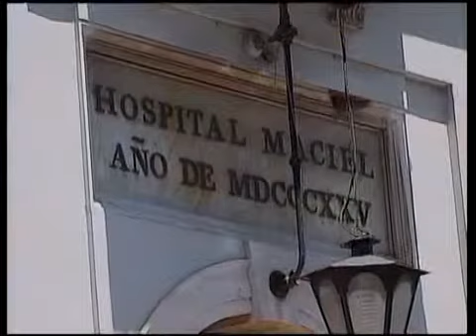Hospital Maciel casi clausurado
El Hospital Maciel estuvo a punto de ser clausurado en las últimas horas por razones sanitarias, autoridades del Ministerio de Salud Pública evaluaron la posibilidad a raíz de los residuos que se juntaron en el nosocomio.

La empresa que asumió, no tenía los materiales adecuados para trabajar y la demora provocó que se realicen las tareas en condiciones inapropiadas.

Recién sobre las 10 de la mañana, llegaron los materiales, pero el Hospital no estaba en condiciones.

Edita Prof. Graciela Slekis Riffel